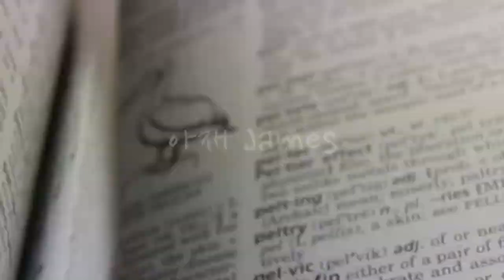[영어발음] - 파닉스는 읽기를 위한거야!!!!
지난 편에 이어서 파닉스에 대해 조금 더 설명했습니다.
파닉스는 리딩을 위해서 만들어진 학습법입니다.

내가 지금 파닉스를 연습하고 공부해야 하는지 아님 발음을
더 연습하고 공부해야 하는지 영상을 보고 결정하세요.^^